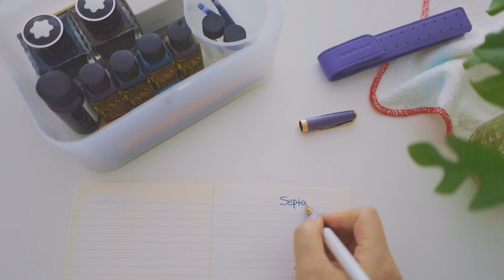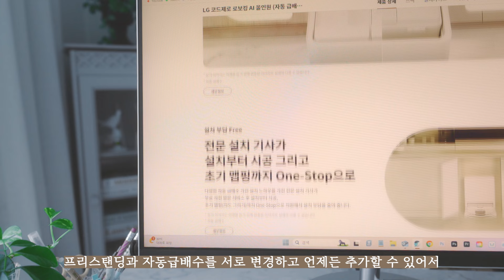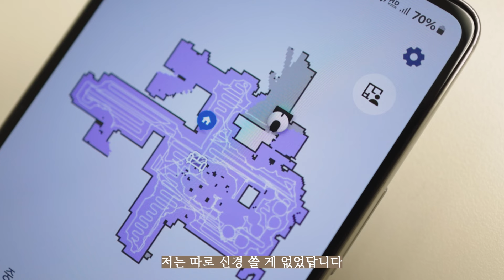언제나 아름답고 실용적인 우리 집의 비밀 🕊️🌿 (with LG 로보킹)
[데이즈 X LG 로보킹]
(이 영상은 LG전자로부터 제작비를 지원받아 제작되었습니다)

안녕하세요. 데이즈입니다.
이번 영상에서는 가을맞이 집 단장하는 일상과 LG 로보킹 AI 올인원과 함께 하는 이야기를 담아보았는데요,
구독자 이벤트도 진행 중이니 많은 참여 부탁드립니다~ ^^

💛💛💚 구독자 이벤트 💚💛💛 마감되었습니다

✅️ 2. 본 영상을 보고 가장 마음에 들었던 LG 로보킹 AI 올인원의 기능, 모먼트를 댓글로 남겨주세요!

📍당첨자 선물: 신세계백화점 상품권 10만원

📍당첨자 인원: 3명

📍이벤트 기간: 9월 12일(목) ~ 9월 22일(일)   * 국내 구독자분들만 이벤트 참여 가능합니다

- 당첨자 발표는 본 영상의 고정 댓글을 확인해주세요!

스마트함과 편리함으로 대표되는 AI시대, 똑똑하고 야무진 LG 로보킹 AI 올인원과 함께
살림 일손을 덜고 나만의 시간과 자유를 한껏 누릴 수 있길 바라요~

✦ LG전자 제품 구매 시 공식 홈페이지(LGE.COM), 온라인 인증점 및 오프라인 공식 판매처를 확인하세요.

제 영상이 맘에 들었다면 채널을 ✔︎구독하고, 다음 영상도 응원해주세요!!
여러분의 ✔︎좋아요 와  ✔︎댓글 은 언제나 제게 큰 힘이 됩니다